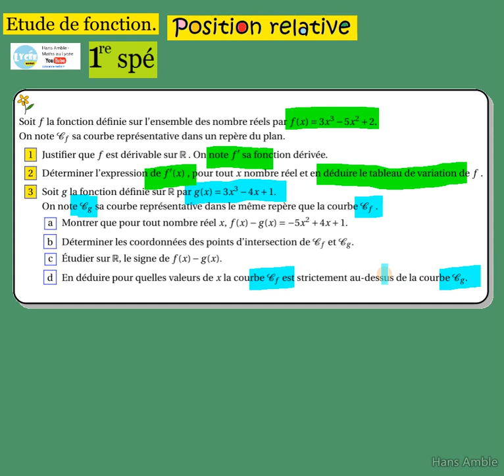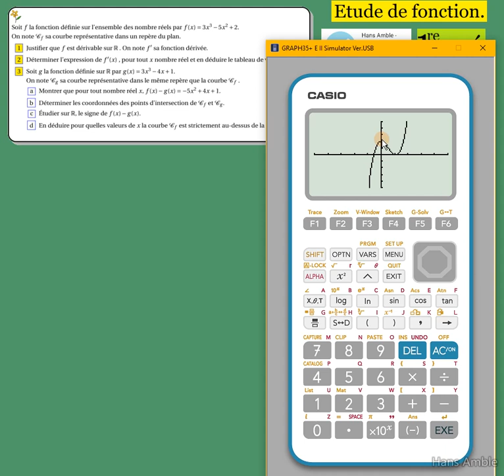Première spé maths- Étude de fonction polynôme et position relative -